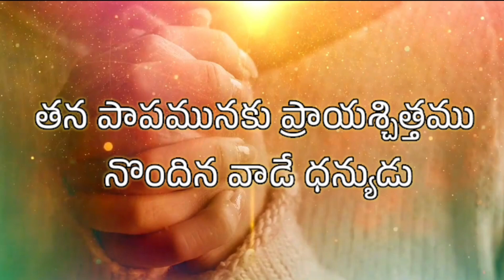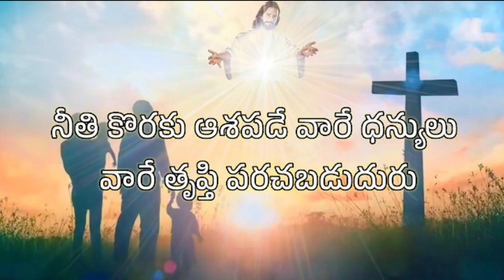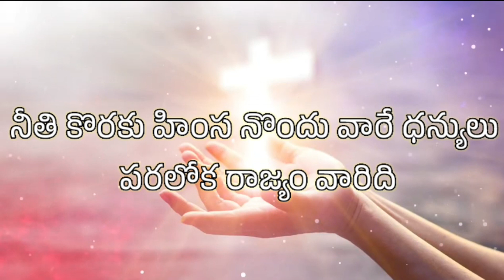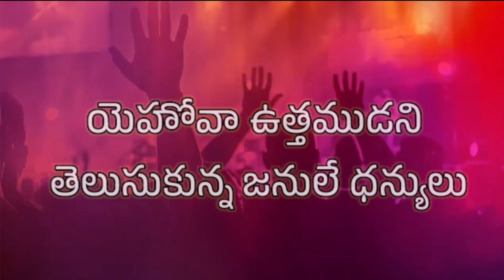యెహోవా ఉత్తముడని||Telugu Christian Devotional Song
యెహోవా ఉత్తముడని తెలుసుకున్న జనుల ధన్యులు